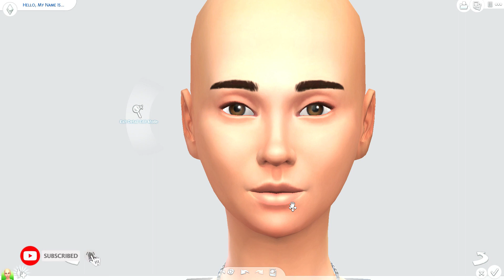CEWE KOREA PAKE HANBOK | THE SIMS 4 INDONESIA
Halo semuanya, video kali ini aku mau bikin karakter the Sims 4 Cewe Korea Pake Hanbok. Dimana hanboknya ini ada yang tradisional dan modern.
Yuk simak videonya sampai habis yah

Regards,

GPS X RRP